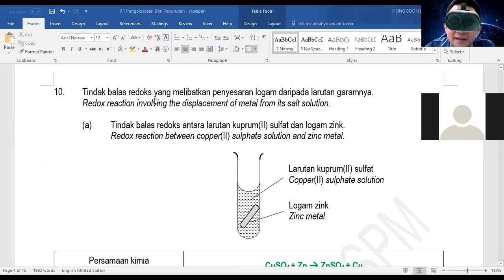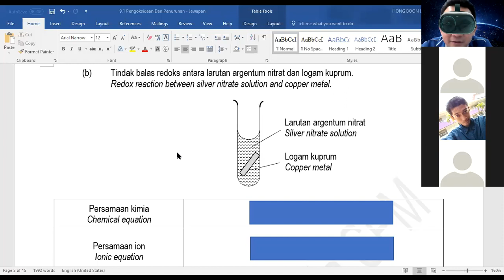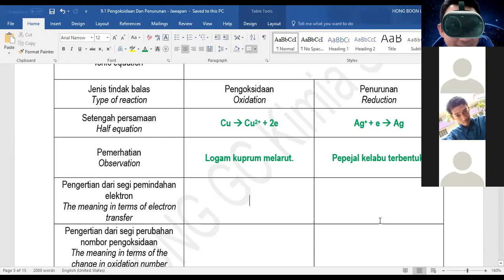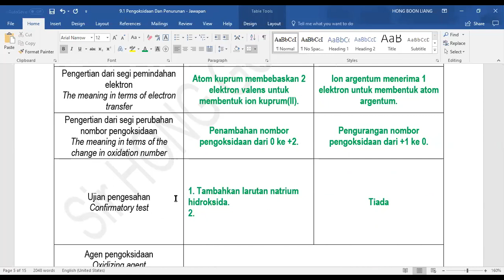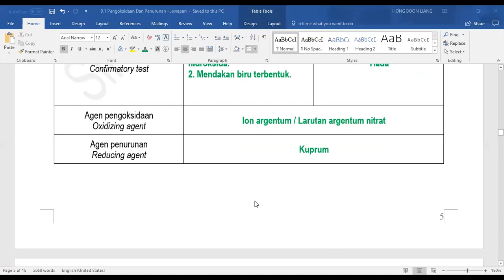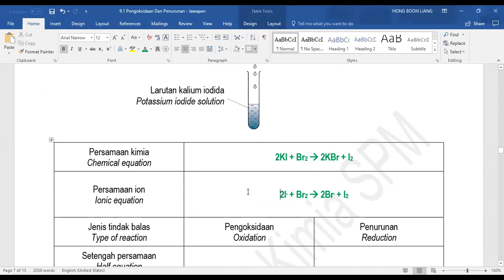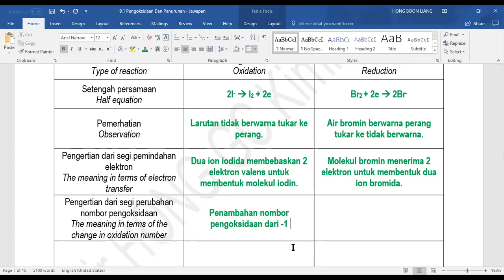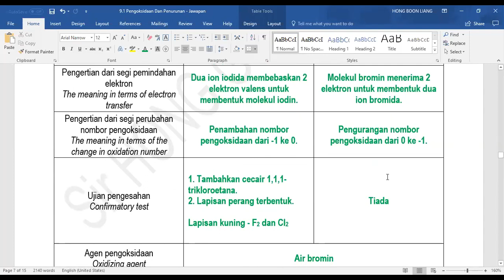9.1 Pengoksidaan dan Penurunan - Slot 3